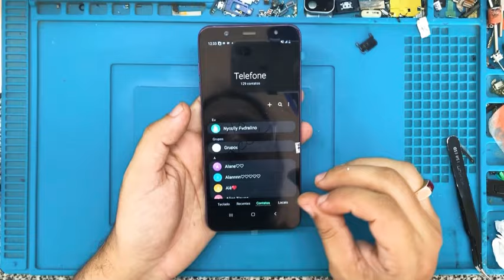Troca de tela do J8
Aparelho chegou na assistência bastante danificado para troca de tela...